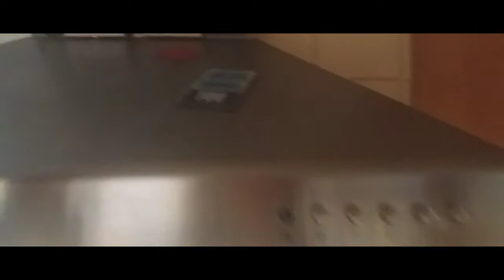Apa itu AUPAIR ?? Pertukaran budaya?? perlukah surat dari kementrian kebudayaan ? | Tugas Aupair II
Hallo teman2..
Kali ini saya akan bahas apa itu AUPAIR.. banyak kan yang ngomong, Kalo aupair itu pertukaran budaya antara Indonesia dan di Jerman. Nah pertukaran budaya gimana maksudnya?
Saya juga bahas lanjutan  tugas AUPAIR ya..
Penasaran kan ??
Jangan diskip ya.. semoga bermanfaat. Terima kasih 😘😘

Editing : Filmorago

Facebook-Profil : Martha Adisty Koupun